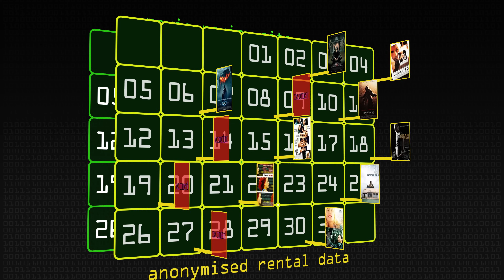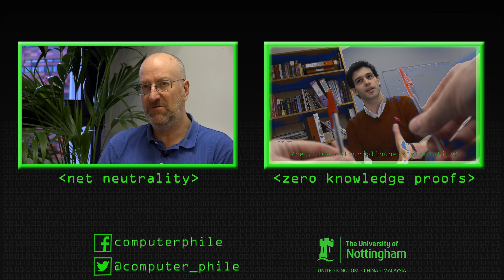The Anonymisation Problem - Computerphile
Keeping data anonymous seems easy, but keeping identities separate is a big problem. Professor Derek McAuley explains.